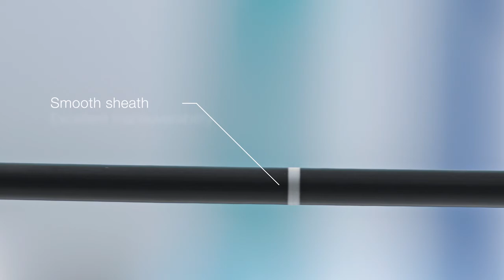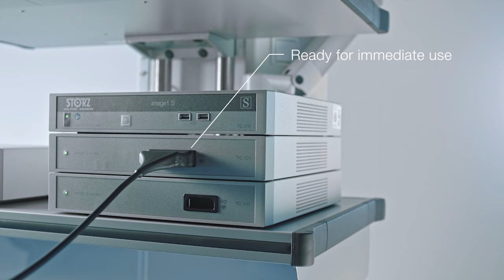LIVE ( LED Integrated Video Endoscope )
LIVE is flexible endoscope for bronchoscopy.
Modern style of working without separate light source and with CMOS and HD. LIVE have 4 size, there are LIVE 6.5, LIVE 5.5, LIVE 4.2, LIVE 3.2.

- Easy to use, with flat suction valve, safely secured by bayonet coupling.
- Camera button individually programmable
- Compatible with IMAGE1 S and TELE PACK +
- One step deflection control
- Ergonomic handle in elegant silver design
- Easier maneuverability in the bronchial system due to a soft sheath